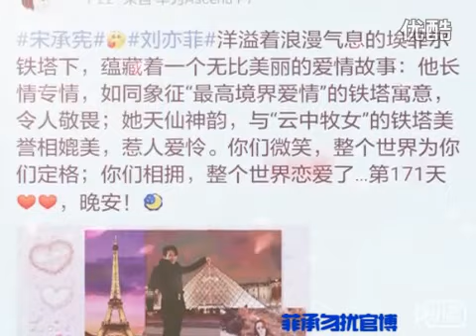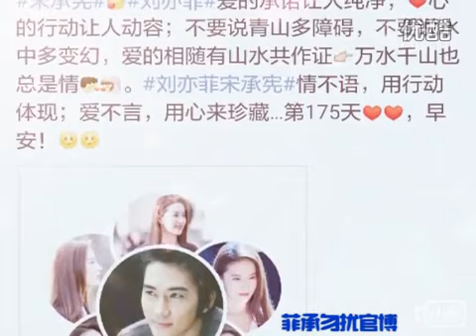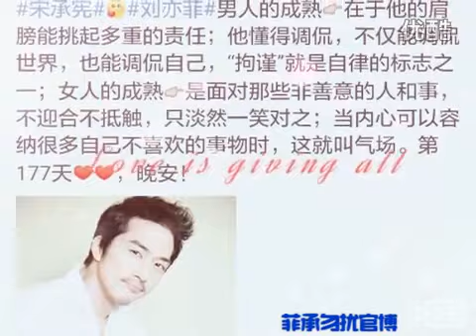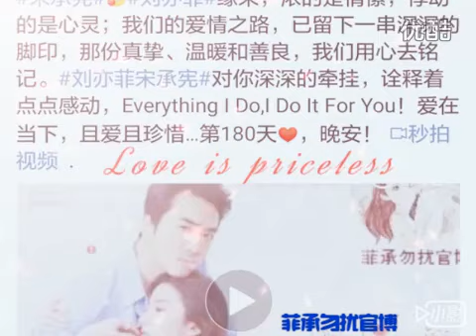宋承宪&刘亦菲——菲承勿扰官博早晚安博汇总(七)송승헌 유역비 Song Seung Heon Liu Yifei